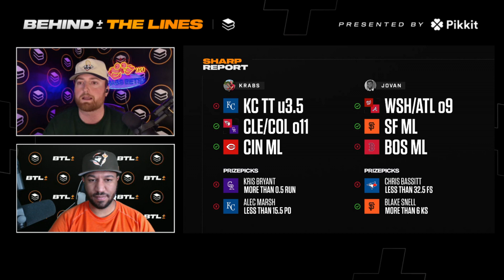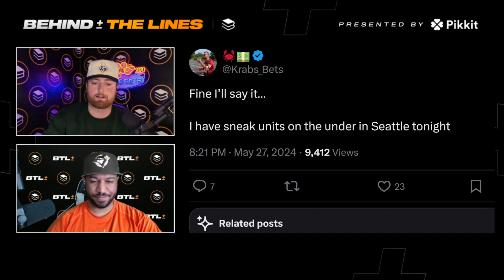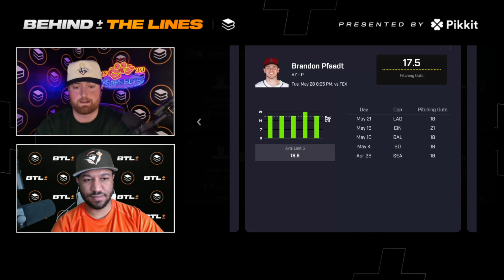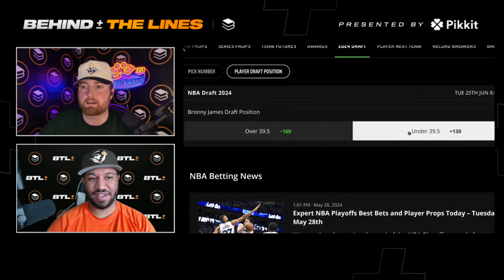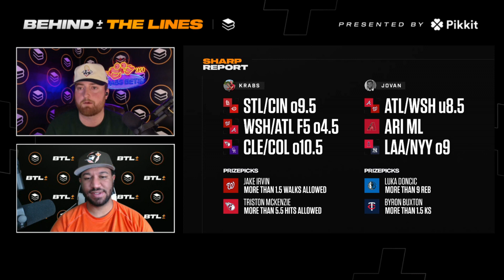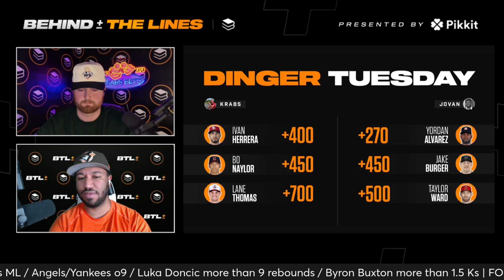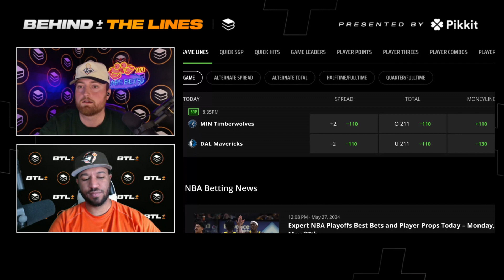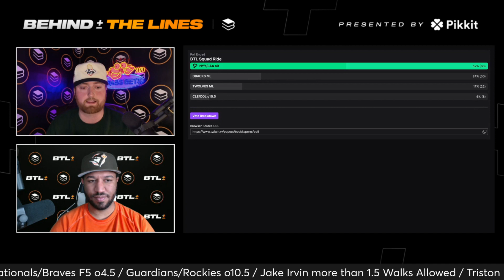Backing Judge on Dinger Tuesday? | Behind The Lines - 5.28.24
The Morning After, with Mikey Over at 11:45am ET every weekday
Behind the Lines, with Krabs and Jovan at 12:30pm ET every weekday
Surgical Stream, with BookitwithTrent at 2pm ET every weekday
Night Sweats, with the Bookit Squad around 8pm ET during the week on Playback.tv!